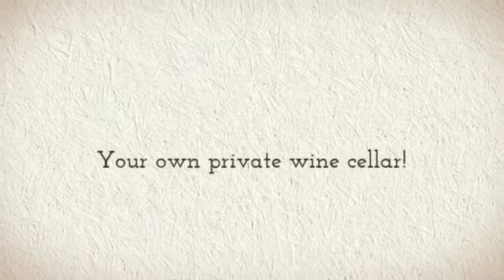Sensational Two Story Walkout in Overlook Pass Neighborhood|11200 Overlook Drive, Minnetonka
Sensational Two Story Walkout! Home features gourmet kitchen, with stainless steel appliances, breakfast nook, hardwood floors, natural woodwork, and great room, a formal dining room, spacious bedrooms, and master suite.  Lower level features your own private wine cellar, fifth bedroom, and laundry room.